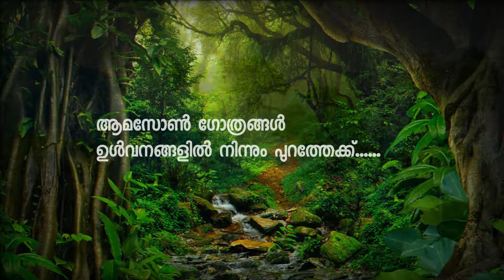Amazon war | Man of the hole | Tribes at danger | Hisstories |Julius Manuel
മനുഷ്യൻ ഇപ്പോഴും വേട്ടയാടുകയാണ്...  മൃഗങ്ങളെയല്ല...  മനുഷ്യനെത്തന്നെ !

ഒരു നാല്പത് മിനിറ്റ് ആമസോണിലെ ഗോത്രങ്ങളുടെ കൂടെയാകാം.

Video Details

Narrator: juliusmanuel

Story | Research | Edit | Presentation: juliusmanuel

*Social Connection